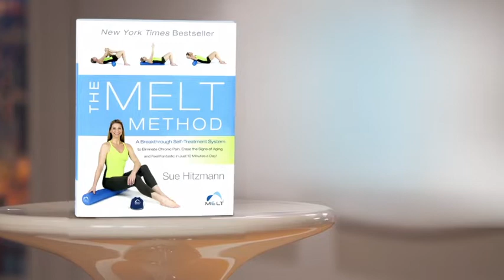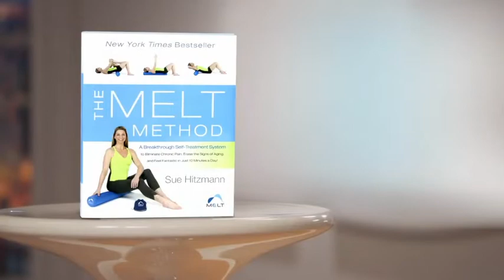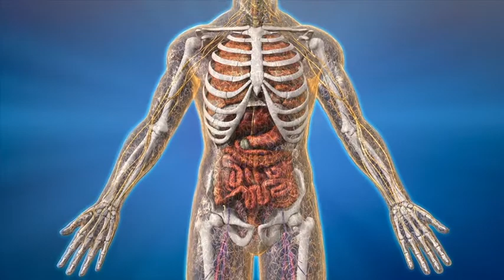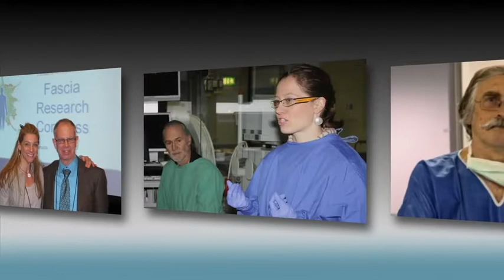The MELT Method Website: Everything Health and Wellness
Hello, MELTers! Get all information you need about health, wellness, longevity, and living a pain free life!

Keep yourself informed and educated.